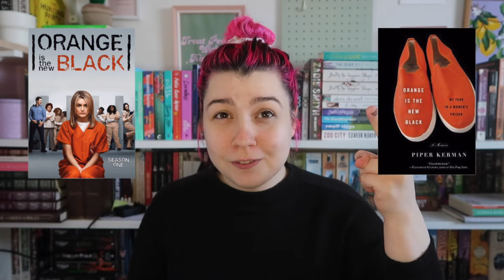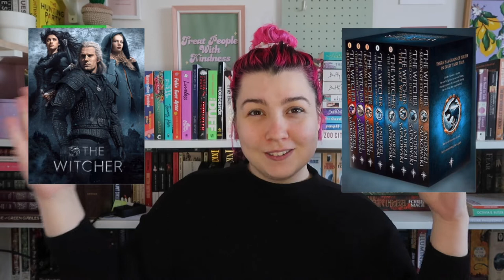Netflix shows you DIDN'T know were based on books!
Hello and welcome to today's video where I talk about some Netflix tv shows that were adapted from books.

This is abit of a different video for me but I hope you enjoy!

0:00 - Introduction
0:34 - Shows That Are Books
7:06 - Final Thoughts

I mainly make book related videos, and the majority of the channel would class as booktube however I do also occasionally also make hair dye videos, DIY videos and if we are ever allowed to travel again travel videos! So that is what you can expect from the channel!

the witcher
tiny pretty things
the last kingdom
behind her eyes
sweet magnolias
firefly lane
trinkets